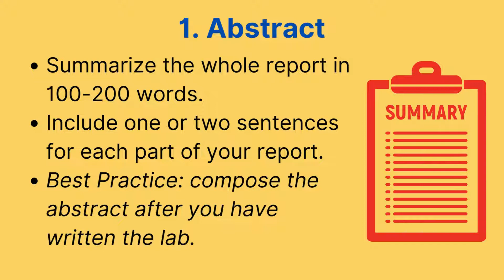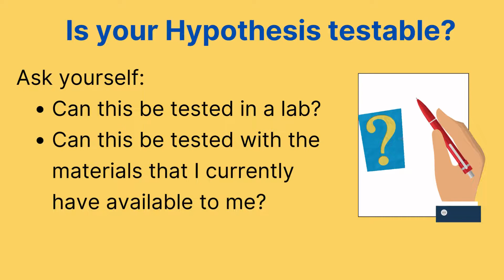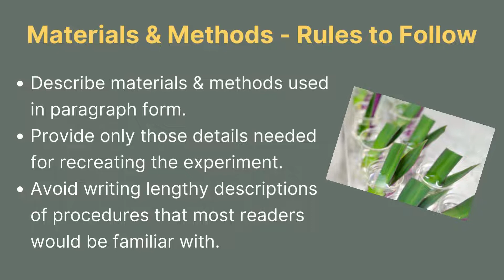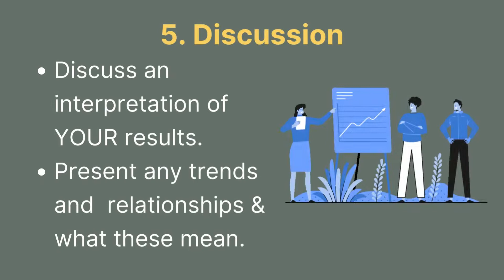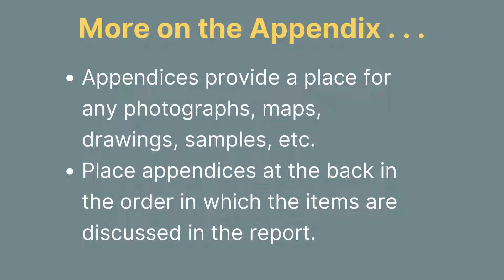Scientific Literacy: Writing a Lab Report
Learn the basics of how to write a scientific lab report. This tutorial covers specific requirements and tips for what to include in each part of the report: 1. Abstract, 2. Introduction, 3. Materials & Methods, 4. Results, 5. Discussion, 6. References
and 7. Appendix.